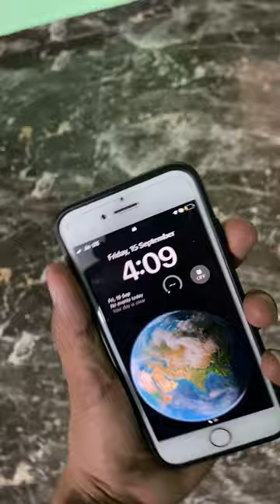237/365 -Manimahesh Yarta Shuru🚀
/365 -Manimahesh Yarta Shuru🚀